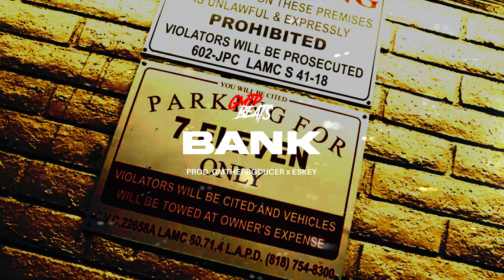[FREE] Gmoneydt x AFN Peso x MoneySignSuede x Peysoh x West Coast Type Beat 2024 | "Bank"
🚨 FREE FOR NON PROFIT USE ONLY! 🚨 (For Commercial Use Please Purchase A License From My Website!!!)

Usage Terms ✍️
All use of my beats require credit in the title (Prod. by GMTheProducer). There are NO Exceptions. Any Social Media use of my Beats require credit to me In the caption @gmtheproducer

The FREE version of this beat is available to subscribers for non-profit, purposes only. This means YouTube or Soundcloud use with NO monetization. The free version of this beat is NOT available for streaming services such as Spotify or Apple Music etc. Thank You

Bank - 100bpm - Prod. GMTheProducer x EsKey